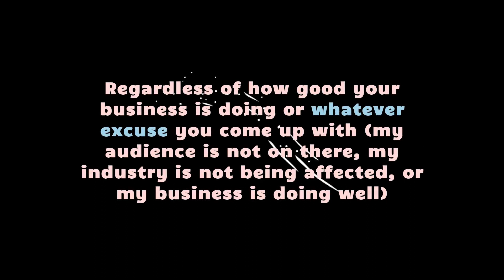Video Marketing- Golden era of underpriced attention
In this video, we focused on the message and used animated background scenes to highlight our message ''Your business has a problem and we have a solution that solves that problem for you''.